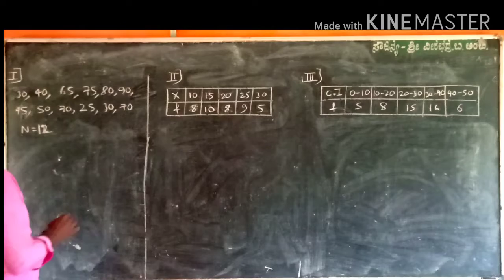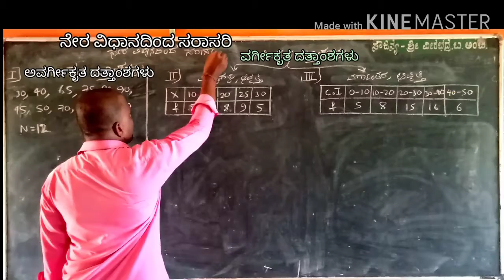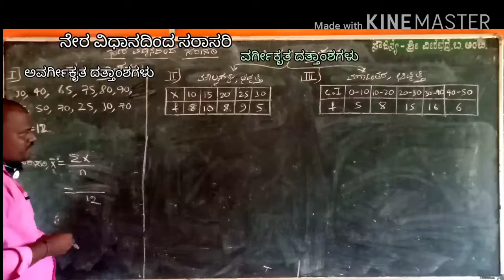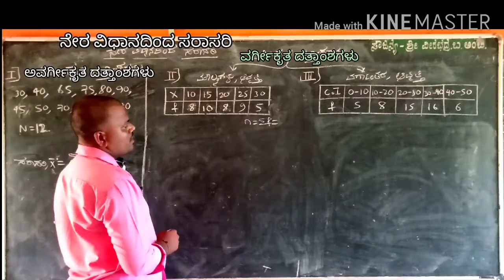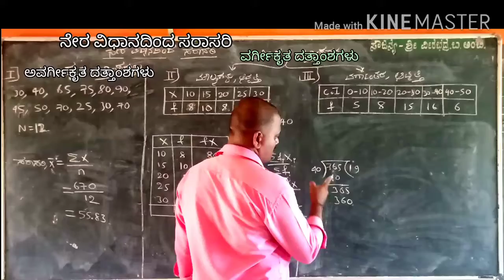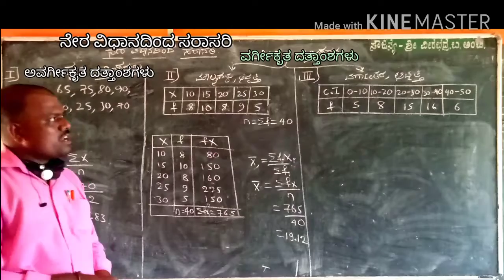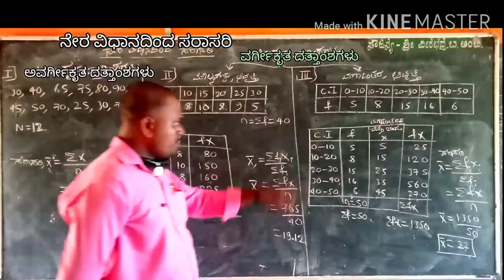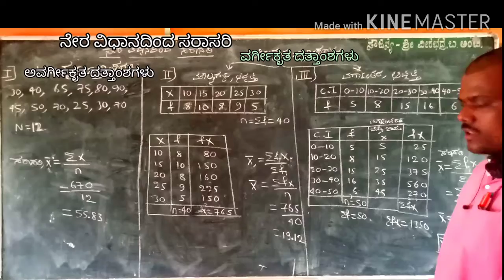ನೇರ ವಿಧಾನದಿಂದ ಸರಾಸರಿ ಕಂಡುಹಿಡಿಯುವುದು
ಹೋಮ್ ವರ್ಕ್ ಲಿಂಕ್